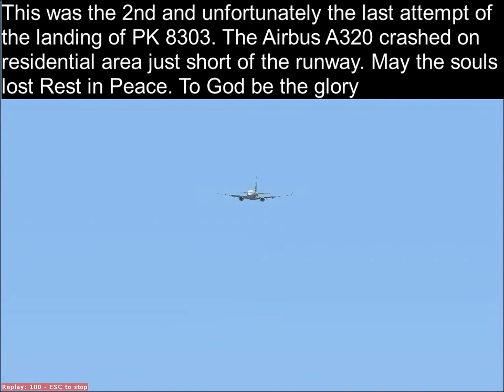Pakistan Airbus A320 Aircrash PK8303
Firstly i would like to apologize for using a B737 instead of an Airbus plane. This is because i do not have a PIA A320 plane however i do have the B737 so i thought let me use a B737 to animate how PK8303 might have went down
Secondly the video potrays what we know so far. We know that PIA was on a unstabilized approach but for what reason that i personally do not know. The landing gear could not extend upon their first landing attempt, on their second landing attempt, the engines failed. I think this might have led the plane to not having enough power to reach the runway threshold. It crashed on a residential area just short on the runway
Thirdly, these are my views shown on the video based on lots of articles for PIA crash i read.